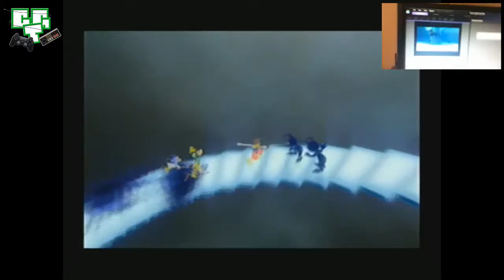Kingdom Hearts 2 Final Mix ITA - Parte 1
Prima parte del Let's Play di Kingdom hearts 2 Final Mix, nova seria che verrà portata avanti da me (BadZeus93).